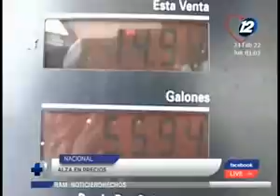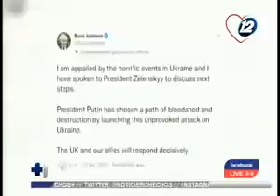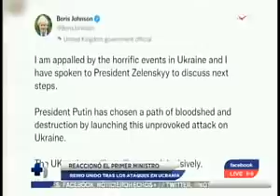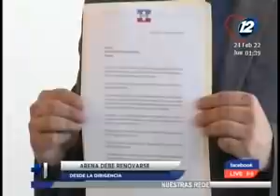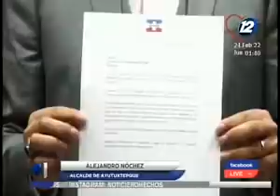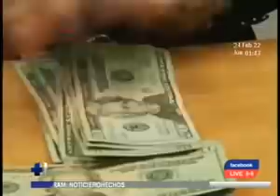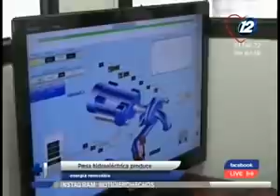Noticiero Hechos MD: Programa del 24 de Febrero de 2022